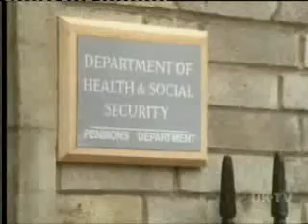SNUFF : IN SICKNESS AND IN HEALTH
i just had to do this one :)
from the Flibbiddydibbiddydob album
Members
Duncan Redmonds - Drums and vocals
Loz Wong - Guitar and backing vocals
Lee Batsford - Bass and backing vocals
Dave Redmonds - Trombone
Lee Murphy - Keyboards
Former members
Simon Wells - Guitar and vocals
Andy Crighton - Bass
Sarah de Courcy-Aston - Keyboards
Terry Edwards - Keyboards and brass
Paul Thompson - Guitar and vocals